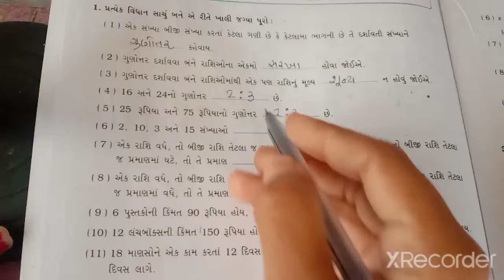std 8 maths ch 13 part 2